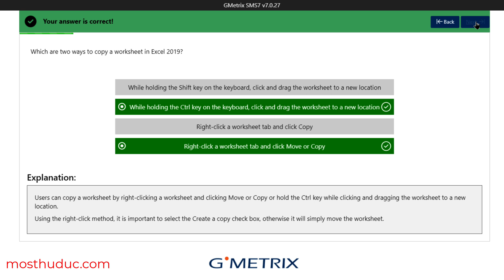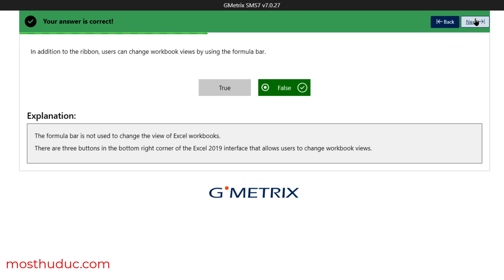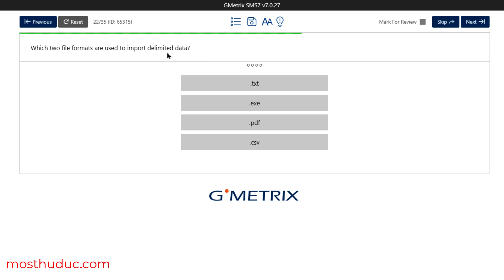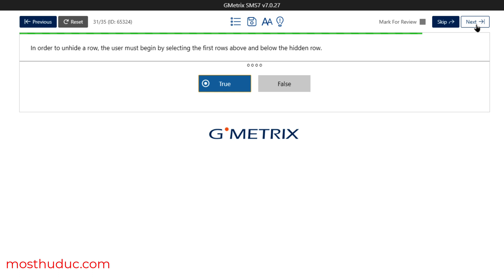Excel 2019 - Concept Review 1